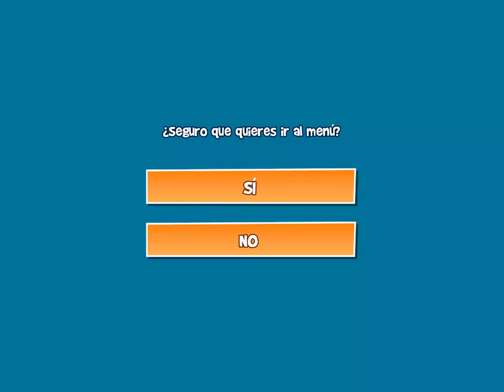Blitz Brigade Despues de 1año Esto fue lo que quedo